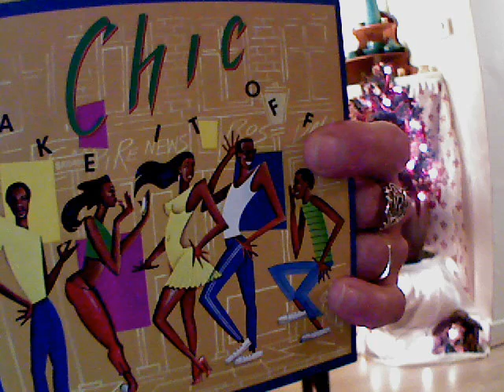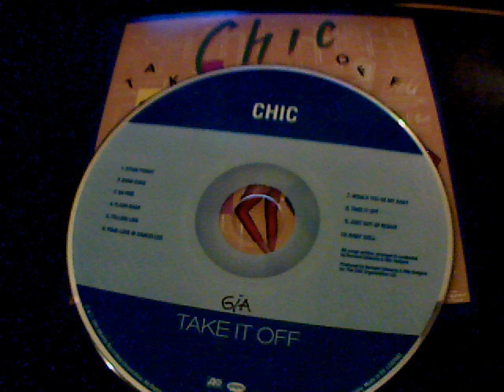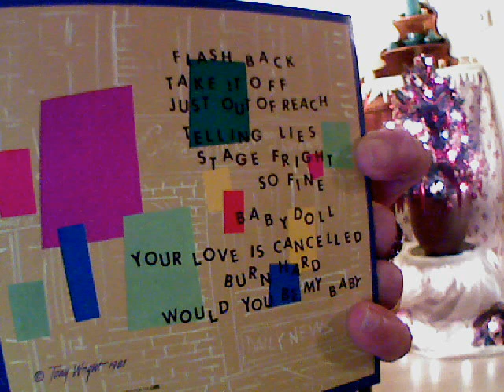CHIC - baby doll